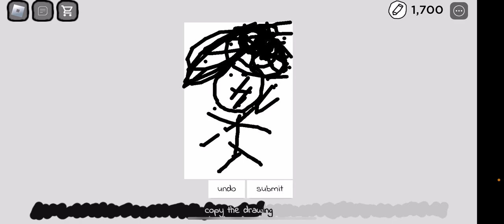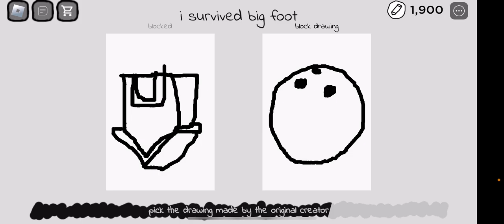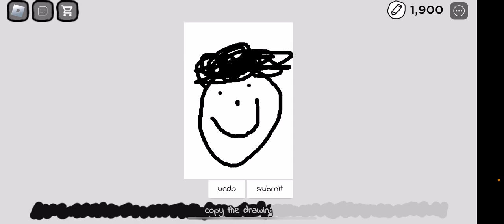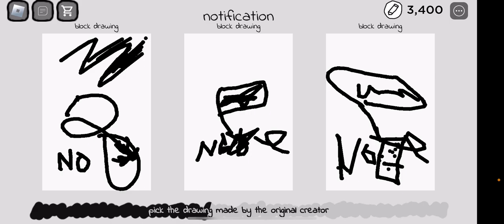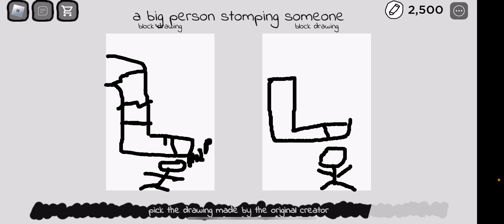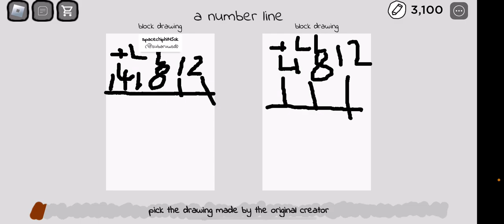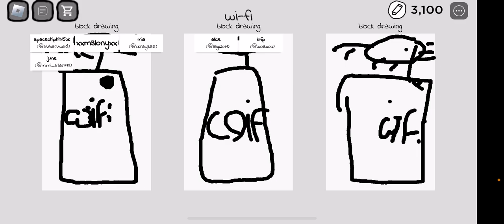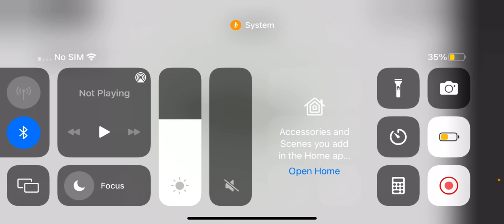Copyrighted Artists in Roblox (with